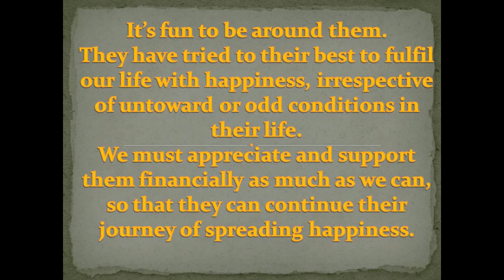Eid aayi ras ras song/dance @ Shimla Summer Festival 2019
Ead aayi ras ras song/dance @ Shimla Summer Festival 2019
eid aayi ras ras kashmiri song beautifully performed by native artists